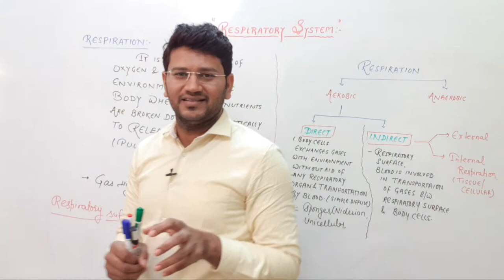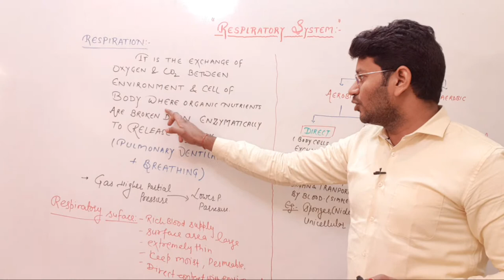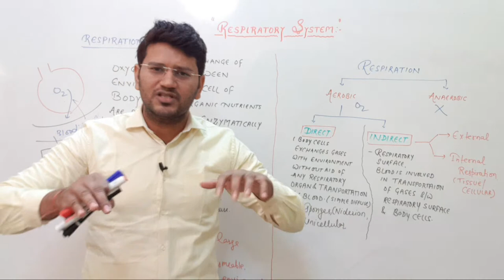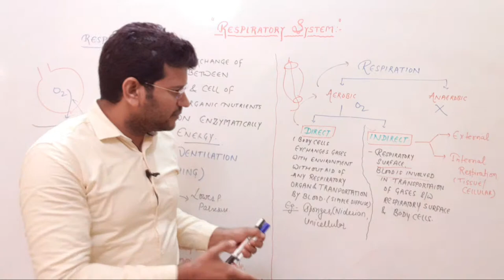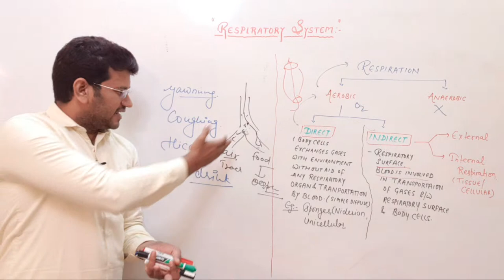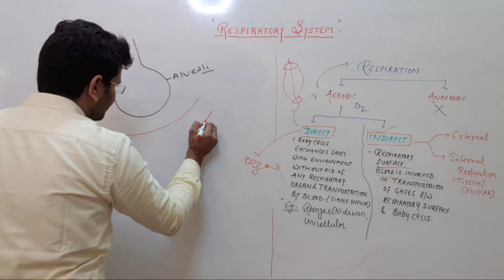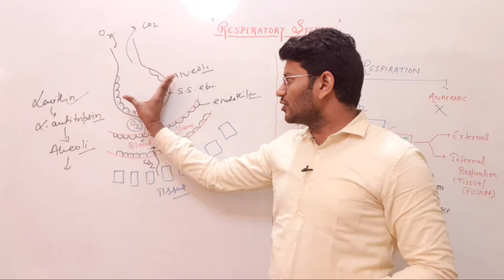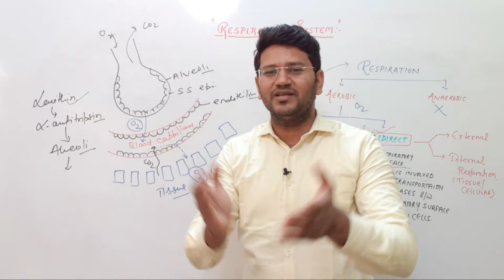RESPIRATORY SYSTEM |LECTURE- 1|NEET|JIPMER|AIIMS|HP SIR|AWG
This Channel is all about helping the medical students with authentic information and easy to understand video lectures to help you prepare for the best results 👍

if you are looking forward to preparing medical exams like NEET,JIPMER , BHU , PGI CHANDIGARH , CHO or other medical exams and searching for online coaching then SUBSCRIBE this channel right now for better Anatomy and physiology  lectures..👇👇👇

facebook page - anatomy wale guruji

Channel publishes chapter wise video lectures and all the important aspects relating to it ..